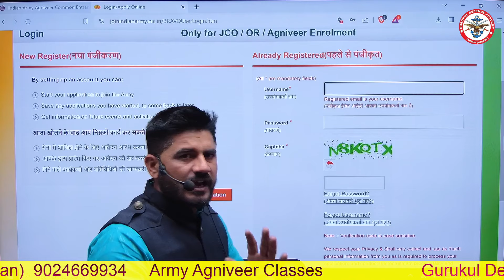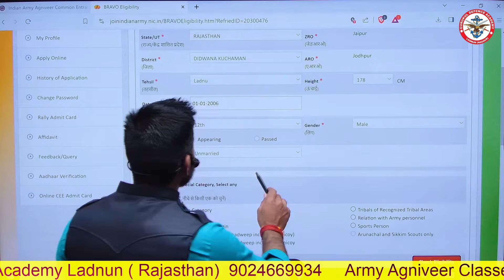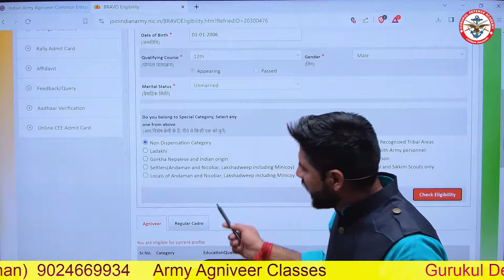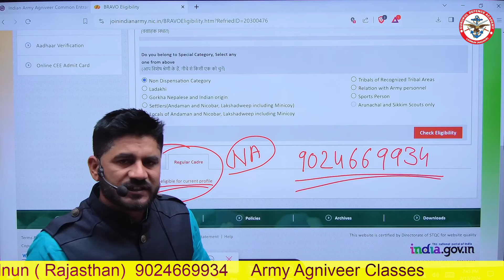10th,12th Appearing वाले केसे फ़ोर्म भरे ? | how to apply | army bharti 2024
हेलो दोस्तों वेलकम टू माय यूट्यूब चैनल स्वागत है मेरे इस यूट्यूब चैनल पर आप देख रहे हो गुरुकुल डिफेंस एकेडमी लाडनूं यूट्यूब चैनल जो की डिफेंस से संबंधित का से संबंधित सभी प्रकार की इसमें जानकारी और प्रकार की तैयारी करवाई जाती है इंडियन आर्मी का ऑनलाइन फॉर्म कैसे भरे
10th 12th जो बच्चे पढ़ाई कर रहे है वो भी ऑनलाइन फॉर्म भर सकते है उन सभी भइयो के लिये महत्वपूर्ण जानकारी है

इंडियन आर्मी दिल्ली पुलिस राजस्थान पुलिस आइटीबीपी बीएसएफ सभी फोर्सज है उनकी तैयारी करवाई जाती है एयरफोर्स नेवी जो भी बेल्ट की नौकरी है इसमें सभी करवाई जाती है आप सभी से स्वागत है मेरे से यूट्यूब चैनल जुड़ने के लिए बहुत-बहुत धन्यवाद 🙏
बेस्ट एक्सरसाइज शानदार एक्सरसाइज सीखने के लिए या करने के लिए अपने घरों में या हमारी अकादमी में आप जुड़ सकते हो बेस्ट बेस्ट एक्सरसाइज करने के लिए अपनी बॉडी को फिट करने के लिए सभी एक्सरसाइज हमारे यहां करवाई जाती है आप हमारे चैनल के द्वारा आप अपने घरों में बैठकर भी सीख सकते हो बहुत-बहुत धन्यवाद 🙏

indian army online form
how to apply army form
10th Appeared
12th Appearing
Bilogystudent
ArmyNabharti
Bio student how to apply army form
Girl militry police
Girls appraring
Militrypolicebharti
and
Indian Army
Indian Army Agni Veer
Morning exercise
Best exercise
ABC exercise
ABC drill exercise
Commando exercise
Indian Army exercise

Army bharti
Agni Veer Bharti
Agni Veer Bharti Indian Army
Indian Army medical
BSF medical
CRPF medical
SSC GD medical
ITBP medical
Rajasthan police bharti medical
Delhi police medical